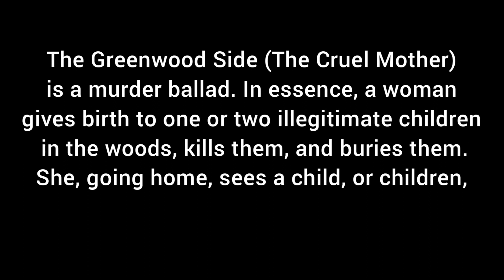Greenwood Side (Waltz)